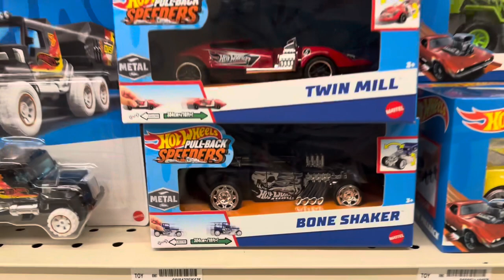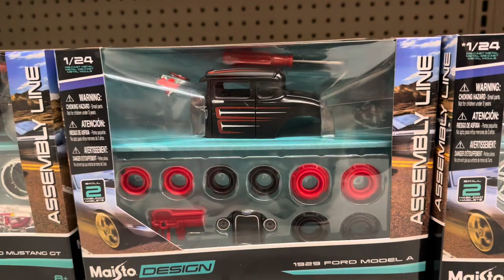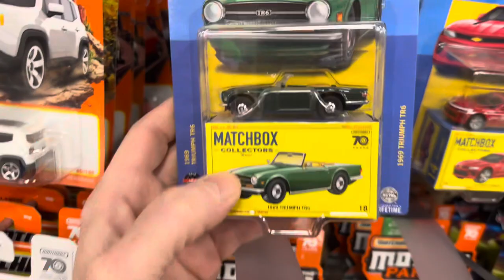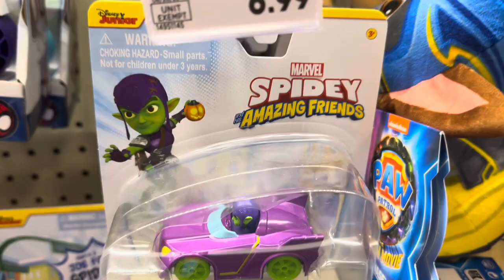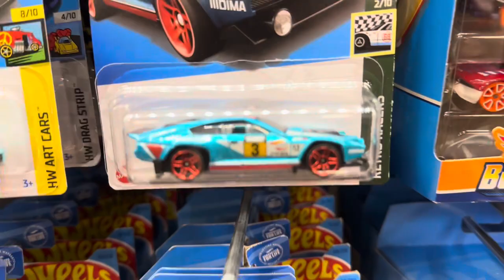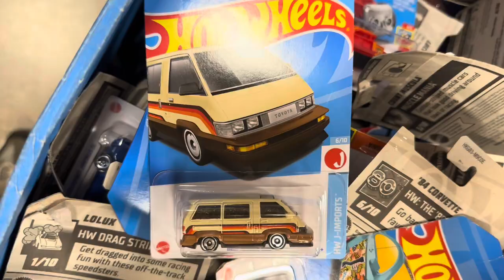Burago Ferrari Monza & Some Hot Wheels Premium Hunting for First117